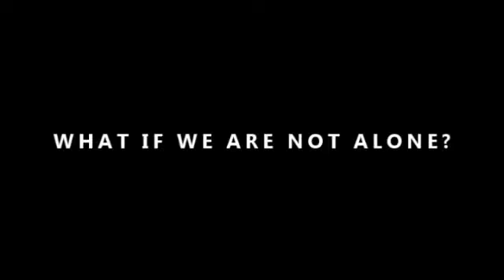Crisis On Infinite Earths (FAN-MADE TRAILER)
This is a short NON PROFIT FAN MADE trailer I put together for a potential Crisis On Infinite Earths scenario.  This does not exactly follow the comics but with Man Of Steel I wondered how it would be with Tom Welling and Brandon Routh in the mix.  I then thought of Arrow and how it would be cool if Justin Hartley was on the show from another earth.  Then I thought hey would it be cool if all these incarnations collided. I heard arcade from man of steel soundtrack and was like yes this has to be put with something. Yes so I was bored and put this together.  I have Nathan Fillion as another Hal Jordon and Bridget Regan as Wonder Woman.  Some other familiar faces are there as the green arrows fight and then save batman from jail and superman's face off against each other and evil doppelgangers with Zod and Darkseid in the mix with a new 52 love triangle in there.  Enjoy!  I could not render it in HD sony vegas is odd but this should do.